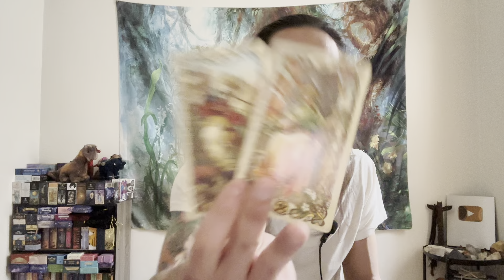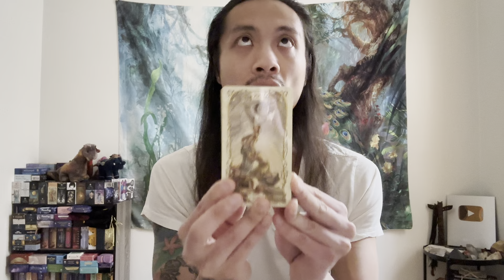Libra ♎️ - Justice Is Served! You Got That Last Laugh Libra!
This is a general reading energy check-in for Libra for 2nd half of March 2023. We will look at your overall energies and see what is surrounding you. This can be in love, relationships, friendships, family, finance, career, personal development, and spiritual development. We will see what the cards have to say.

Decks used in this reading:
Tarot Mucha